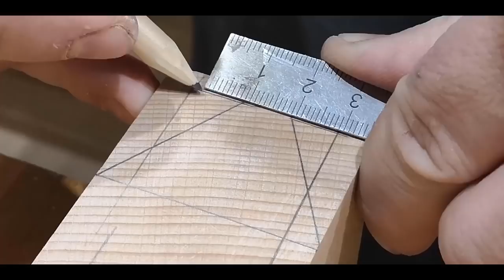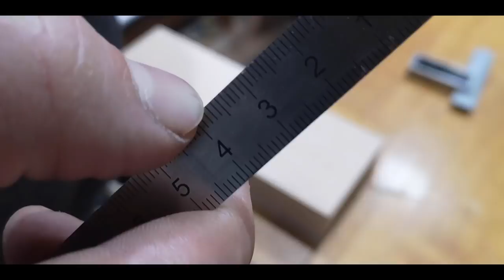028 Double chamfer plane for planemaking / woodworking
I want to unify all chamfers on my future planes. The best solution is a special tool for that job - double chamfer plane.
I've never seen a double side escapement plane with one blade, it looks a little bit weird from below, but works perfect :)
I hope you will like it, regards!

Materials:
piece of beech wood
rebate/rabbet plane blade made by E.C.E.
boiled linseed oil
liquid parafine
shellac orange

If you have any questions or sugestions just write a comment.